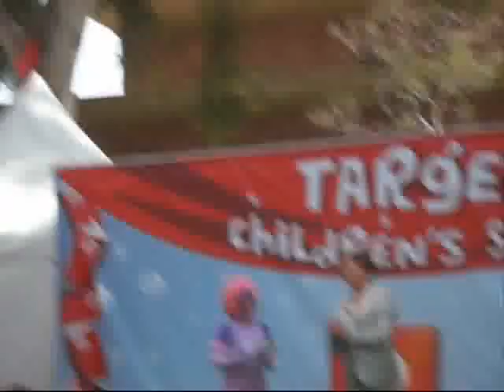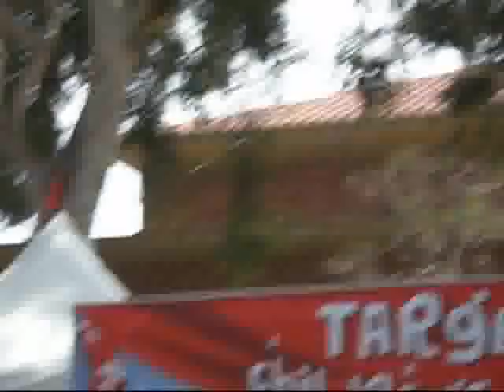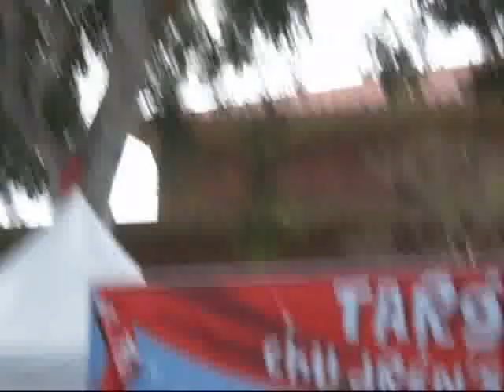Julie in LA - Target Stage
Julie Andrews at the LA Festival of Books April 27 2008